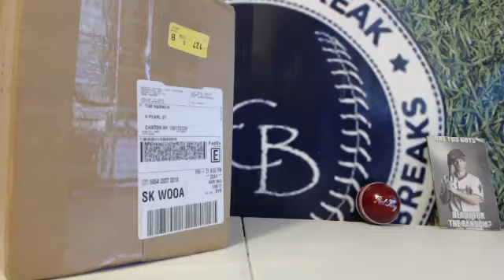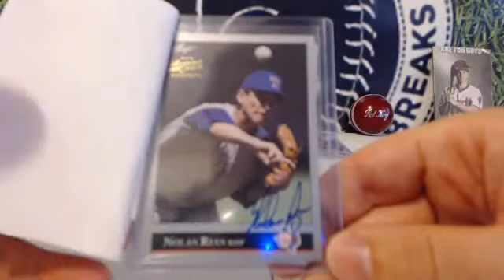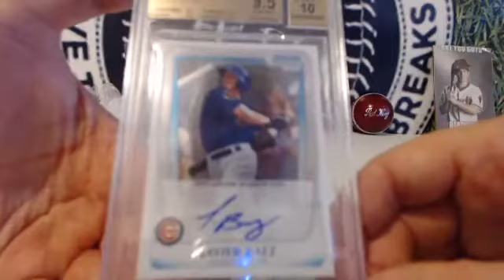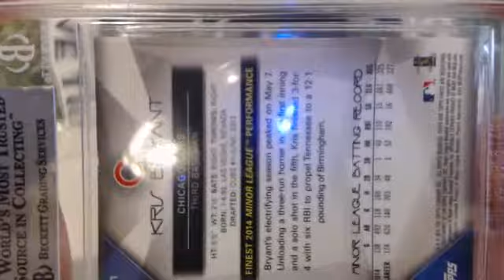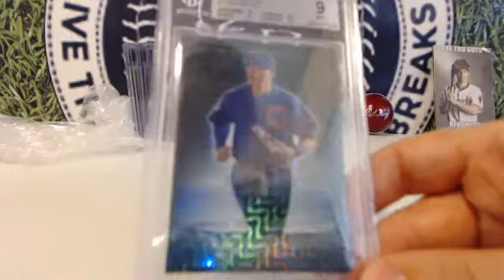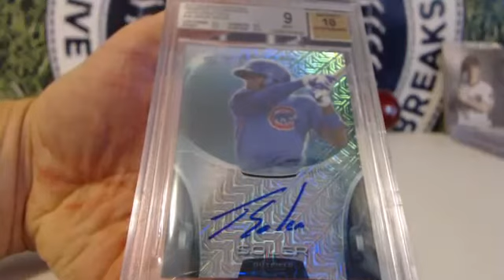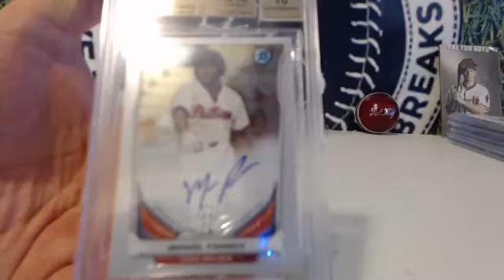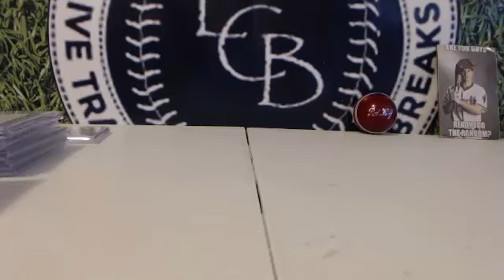BGS SUBMISSION REVEAL VIDEO 8-21-15 PRISTINE 10'S !